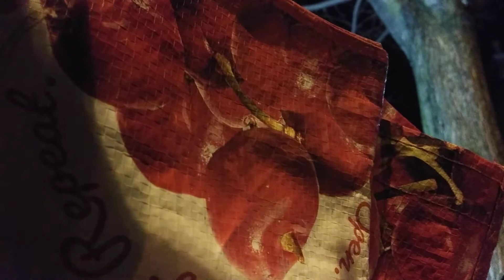1) very weird people! 20200213 202804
**"In u.s.a,excuse me didn't work on my experience from long time
ago.It should be their racial pride against asian. u.s.a must think of
7 times responsibility with the title of dollar bill 'In GOD We Trust'.
1) Brief Wish List with Top 10 Series by May-04-2015 Monday
2) Emergency List Series
3) Today Bring This!
4) Proposition 998 Tour Gear List
5) Money Machine
6) Daily Wish List Slideshow
7) My Wish List from 1 to 29
8) My Brief Wish List
9) My Policy Series
11) My Per Day Wish List Slideshow

1) Vietnam Noodle XL-Spring,Summer,Winter and Fall Roll,
12 box of Vodak-Wine-Sake-Chinese Vodka-Baek Se Ju
2) Per Day 1,000 Trillion Dollar/Euro CASH and
2-1) 1 Trillion Dollar Prepaid VISA and Mastercard each full in 21" Laptop Bag.
2-2) 1 Trillion Euro Prepaid VISA and Mastercard each full in 21" Laptop Bag.
3) All Credit Card,All Gas Card,Costco,Sam's card,RV Membership Card,
4) Armored Body RV Full Option,No Propane,Diesel,
Satellite TV/Internet/Phone,
Washer/Dryer,Tide w/Bleach,
Kimchi Refrigerator,
5) Missile Proof Body Series-All of Amphibian and Mega Yacht and Submarine must have
3 ply of Missile Proof Body: RV,VTOL Hypersonic Amphibian with 3-Ply M.P.B,
6) Complete all of my wish lists whatever is in my blogs and home pages and whatever I gonna have!
6-1) ICJ-internation concealed carry gun license and guns(See my video wish playlists),
6-2) Do Your Best for my wish lists with your outstanding overtime talent!